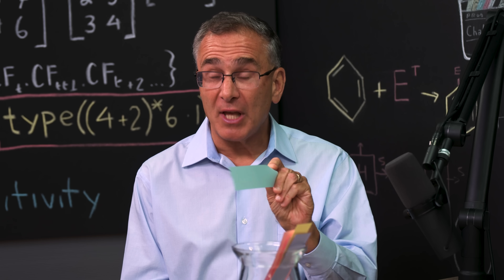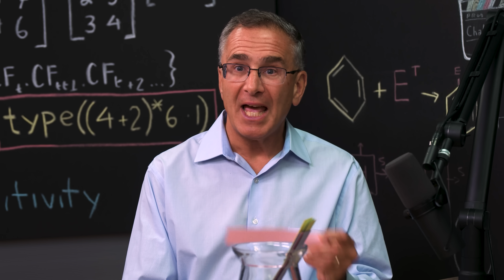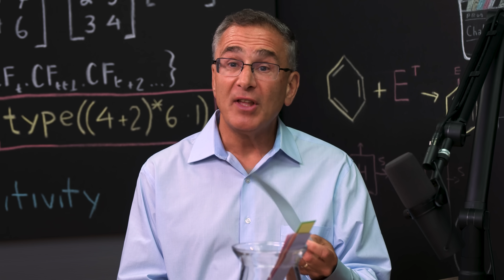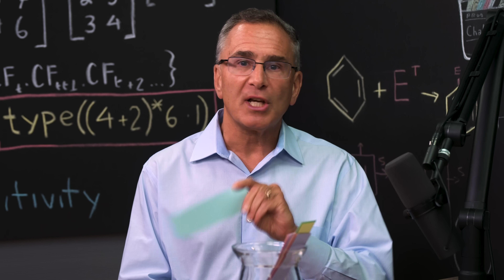MIT Economist Jon Gruber responds to YouTube comments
Economist Jon Gruber answers YouTube's burning questions about the economy, Netflix, chalkboards, the NFL, and more!